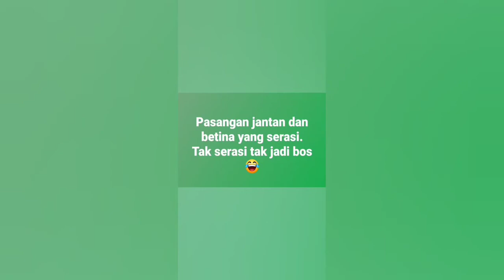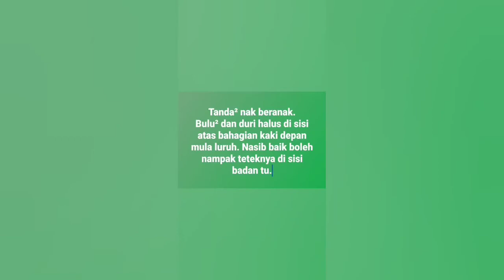Landak Raya @ Malayan Porcupine. Benarkah Haiwan Ini Kuat Mengawan🤣🤣🤣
Jom saksikan  Landak raya berpasangan, mengawan,bunting dan membiak. Haiwan yg dikatakan kuat mengawan seperti arnab juga. Elok makan dagingnya untuk kelelakian tambah power hehe😂👍